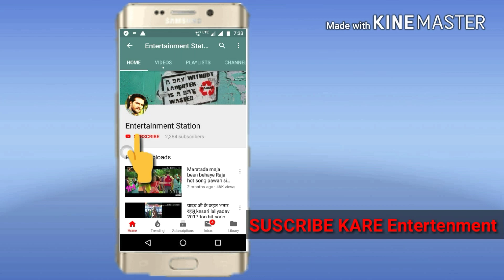New Bol Bam Song Akshara Singh and khesari lal yadav 2018